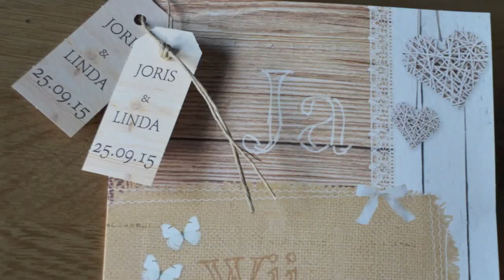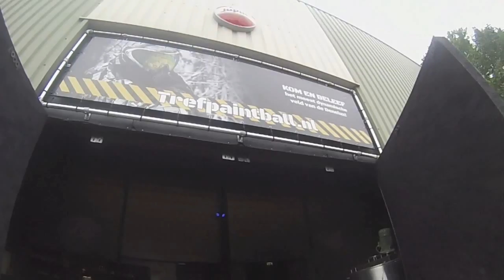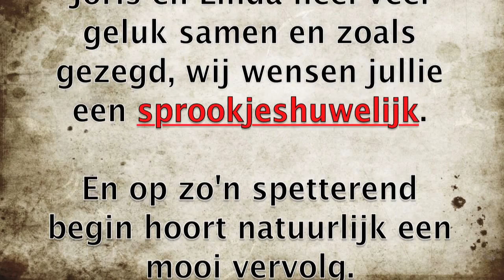Vrijgezellenparty Joris 5-9-2015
Wat een ongekend vrijgezellenfeest was dat!